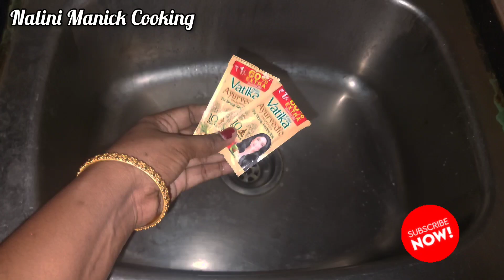அட இந்த டிப்ஸ் தெரியாம வேஸ்ட் பண்ணாதீங்க/Kitchen Tips in Tamil/@nalinimanickcooking